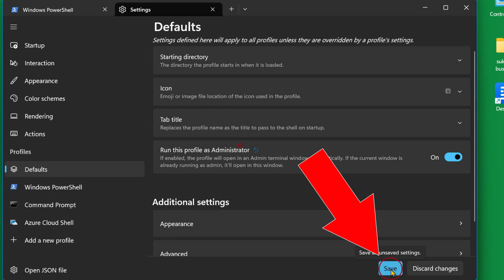How to Always Open the Windows Terminal as Administrator?